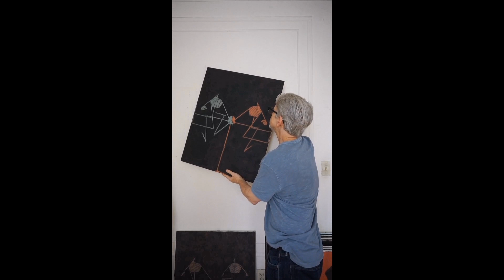Cabin Fever Artist Talk: Ken Weathersby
During the ongoing health crisis, the Visual Arts Center of New Jersey is working on ways to bring art to you at home, virtually. This is one such effort, which we’re playfully calling Cabin Fever Artist Talks. For these, we’ve asked artists to tell us a little about themselves and their work. In some cases, they’ll be answering questions provided by the Art Center. In others, they’ll be showing us around xtheir studio or highlighting works in progress.

For this installment, we hear from artist Ken Weathersby. Ken has exhibited his work nationally and internationally, with notable solo shows at Minus Space (Brooklyn), Pierogi Gallery (New York), One River Gallery (Englewood, NJ), NIAD Art Center Gallery (Richmond, CA), Some Walls (Oakland, CA), and the John Cotton Dana Gallery, Rutgers University (Newark). His work has been included in group exhibitions at the National Academy of Art Museum (New York), Honey Ramka (Brooklyn), Odetta Gallery (Brooklyn), 57w57Arts (New York), Parallel Art Space (Ridgewood, NY), Mixed Greens (New York), Aljira Art Center (Newark), thenGeraldine R. Dodge Foundation Gallery (Morristown, NJ), Barbara Walters Gallery at Sarah Lawrence College (Bronxville, New York), the Visual Art Center of NJ (Summit, NJ), Seven (Miami), Toomey Tourell (San Francisco), and I.S. Projects (Leiden, Netherlands), among many others.

Weathersby has received numerous awards and residencies, most recently the Individual Artist Painting Fellowship by the Mid-Atlantic Arts Council/NJSCA (2016). His work has been written about in Hyperallergic, the Huffington Post, Brooklyn Magazine, the New American Paintings blog, Two Coats of Paint, Painter’s Bread, and elsewhere. Weathersby holds an MFA in Painting from Cranbrook Academy of Art. He was born in Mississippi and has lived in the New York City area since 1990.